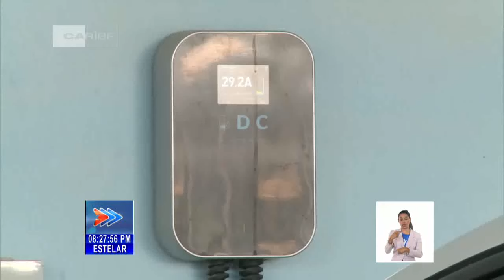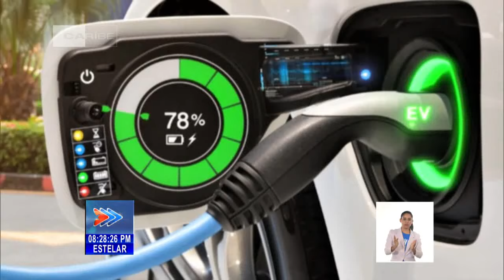Navegación Aérea de Cuba apuesta por la transición energética en el transporte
La Empresa Cubana de Navegación Aérea prioriza la transición energética en el transporte. La entidad adquirió una flota de vehículos “cero emisiones”, ciento por ciento “eléctricos”, que cargan sus baterías con tecnologíasfotovoltaicas. El colega Bernardo Espinosa tiene los detalles.